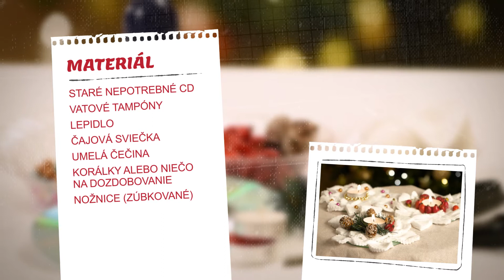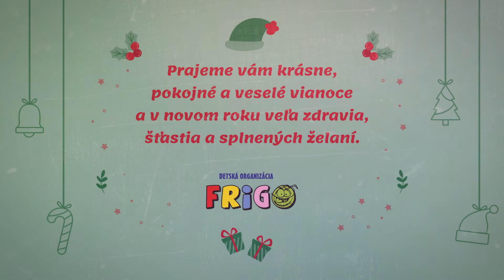Detské vianočné dielne 2020 • svietnik z CD • FRIGO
Ako si vyrobiť svietnik zo starého CD...
Video vzniklo v rámci virtuálnej verziu projektu Detské vianočné dielne, ktoré Detská organizácia Frigo realizuje od roku 1999 a každoročne sa ho zúčastňuje viac ako 600 detí z Košíc a okolia. Deti si počas celého dňa vyrábajú pod vedením lektorov rôzne výrobky spojené so zimou a vianocami (svietniky, darčeky, ozdoby, dekorácie a iné) a tie si potom vezmú domov.
Projekt v tomto formáte nie je možné v roku 2020 realizovať, preto sme pre všetkých tvoreniachtivých vytvorili sériu videí s postupom práce pri vianočnom tvorení.
Veríme, že sa vám budú videá páčiť a že si vďaka nim vyrobíte pekné vecičky.
Projekt Detské vianočné dielne a vznik série videí podporil generálny partner Východoslovenská energetika holding a.s, hlavní partneri sieť potravín Fresh Plus, spoločnosť Faurecia Prvá stavebná sporiteľňa, ako aj  ďalší partneri a sponzori. Projekt podporilo Mesto Košice v rámci dotačnej schémy na podporu kultúrnych podujatí.
Vo videu účinkujú šikovné deti zo Základnej školy na Hroncovej ulici 23 v Košiciach: Alma, Baška, Carla a Ondrej.
Video bolo natočené v krásnych priestoroch Hotela Golden Royal v Košiciach.